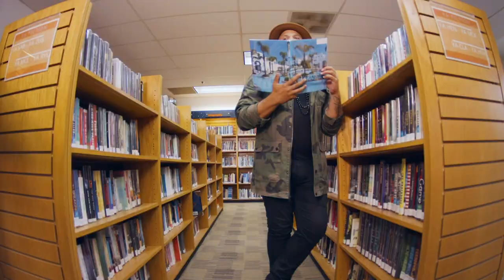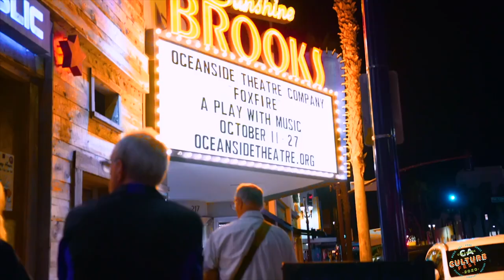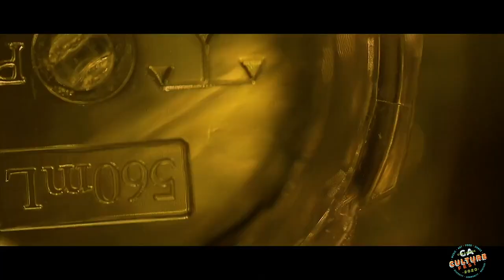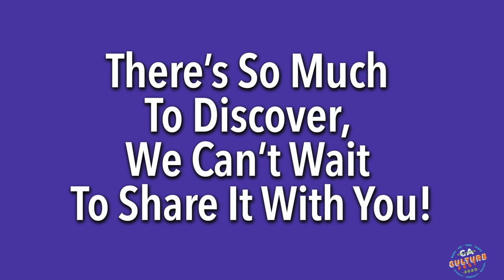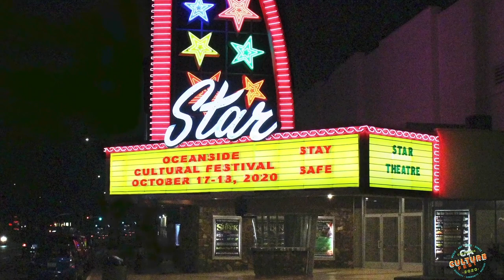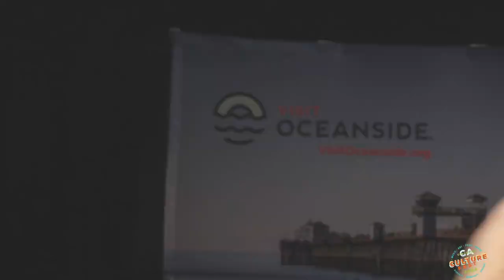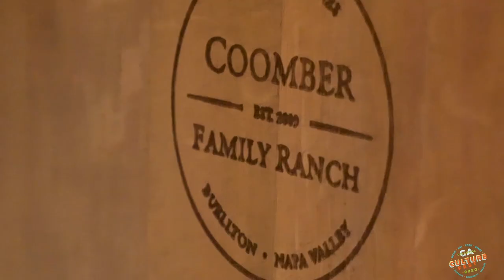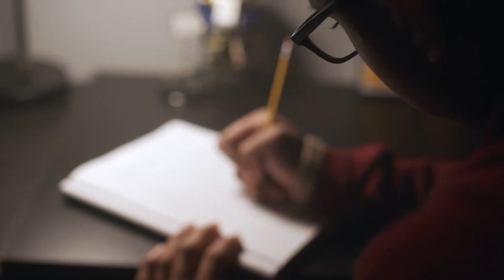OCEANSIDE CULTURE FEST - DAY ONE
The Oceanside Culture Festival kicks off with the WORLD PREMIERE of "The O" a video celebrating the Oceanside California Cultural District; written and performed by Shane Hall the song and video were commissioned by the City.

On this day also enjoy various content featuring different pillars of the District including Culture and the Arts. Se musical performances by Jimmy & Enrique, a hip hop collective featuring solo artists Nomis, Natal1e, Miki Vale and Ric Scales. Headlining the music performances see renowned local rock band Dead Feather Moon as they premiere brand new music never before seen performed live.

We thank the Oceanside Theatre Company for providing the venue for our live performance recordings. In the programming for the festival you will also see video from the Star Theatre, Visit Oceanside features of local restaurants, The Oceanside Int'l Film Festival, The California Surf Museum and Oceanside Museum of Art. Enjoy historic footage of "Cup Stacking" created here in Oceanside and Music Videos from local artist Lea Love and The Oxen. You will also see videos from our amazing sponsors, Visit Oceanside, Friends of the Library, Coomber Wines, Frontwave Credit Union, The Osider Magazine, and The Mission Pacific Hotel.